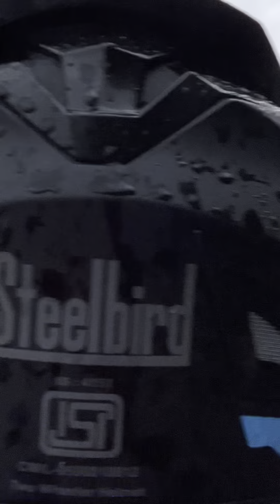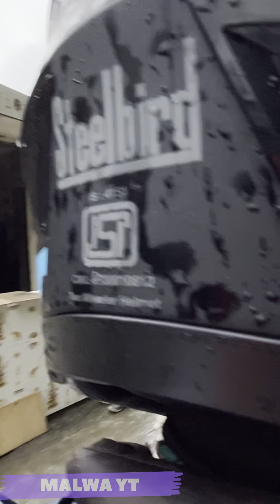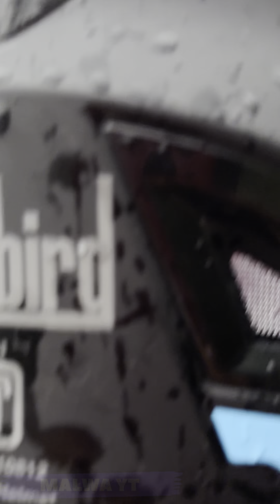PART 2.1 DAY 1 LUDHIANA TO DALHOUSIE...MALWA YT